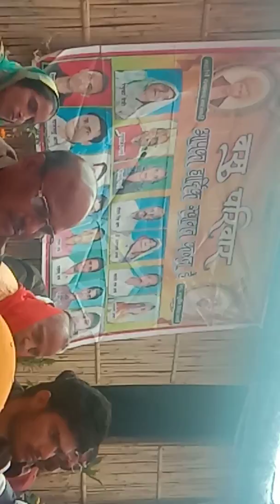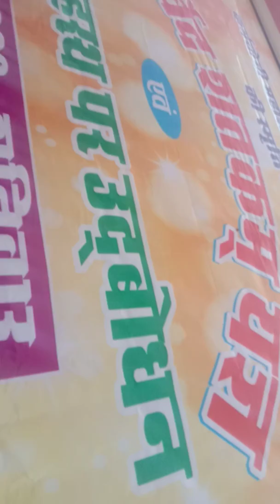आर्य_समाज_भजन इस रंग बिरंगे मेले को चल दिया छोड़कर बंजारा - राष्ट्र वसु आर्य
सात मार्च पर योग साधना आर्य कुटीर भीकमपुर जैनी में कार्यक्रम